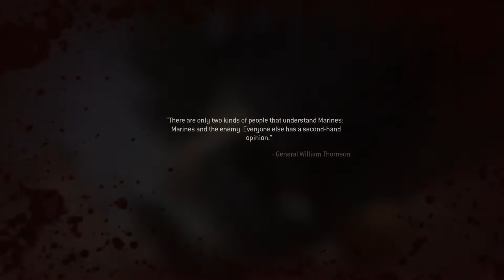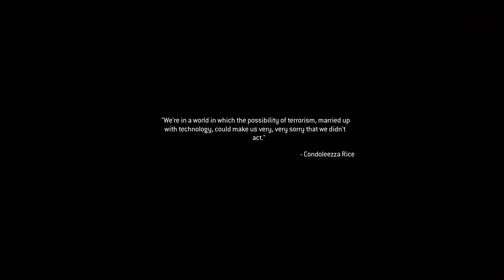Echoes and Grenades - Call of duty MWR - Ep5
The boys fight their way through city streets avoiding spam with the occasional audio issue...sorry about that working on a fix !